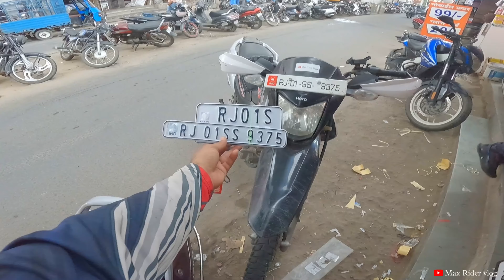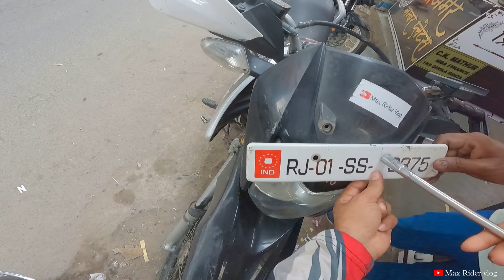Finally Meet @jsfilmsindia Sir In Ajmer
instragram_@max_6886

viral_#jsfilms